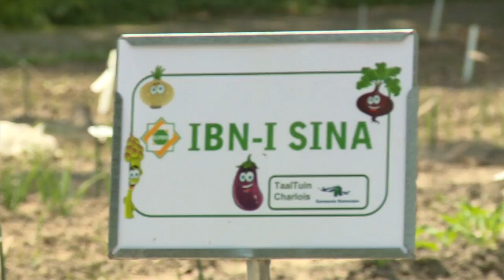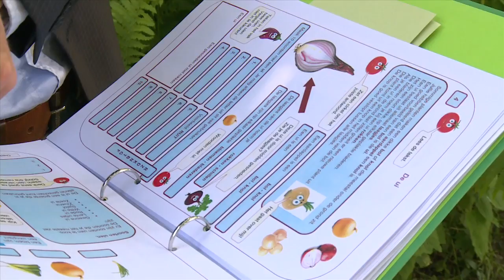Sport en cultuur Peter van Veen internet versie